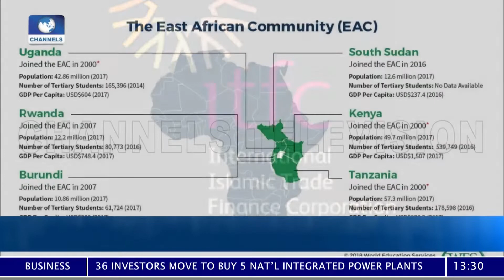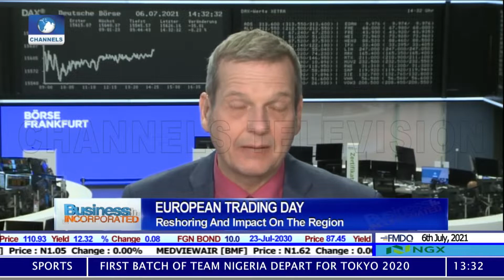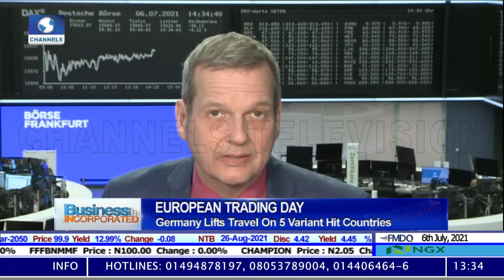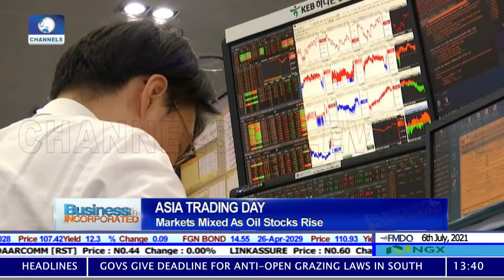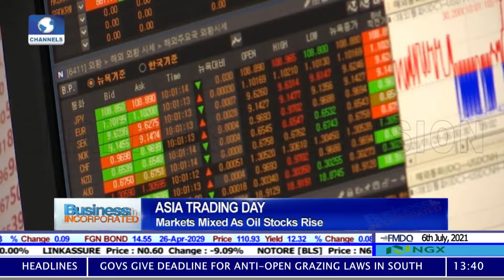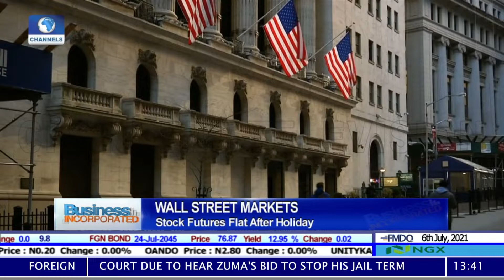Business Incorporated | 06/07/2021